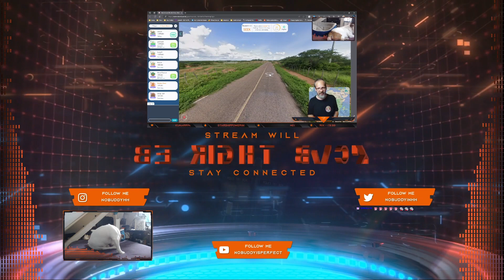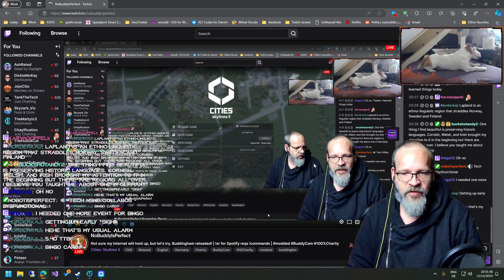Not sure my Internet will hold up, but let's try. Buddingham reloaded! | !sr for Spotify reqs !comma